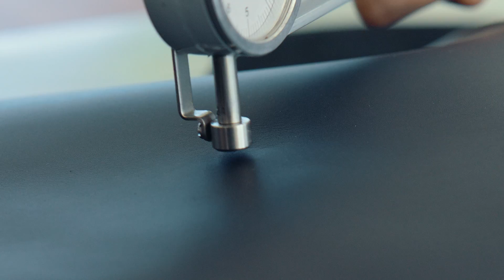Handmade: Italian Leather Boot | Esquire + Tod's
We recently took a trip to the Tod’s factory in Marche, Italy to see that expert workmanship in action.